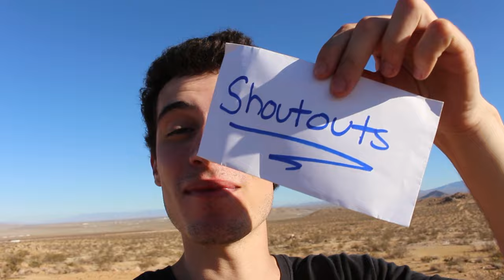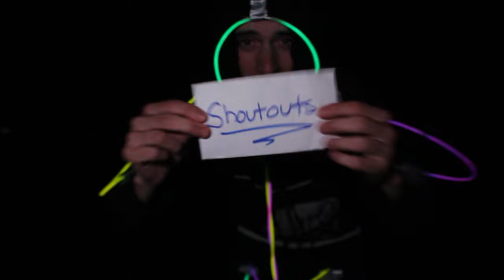24 Hours Stranded in The Desert With $1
We survived 24 hours at Airrack's Mafia Land desert with only dollar store items... It was really hot and got really scary... Hope you enjoy :)

Surviving The Desert with Dollar Store Items (Airrack's Mafia Land)